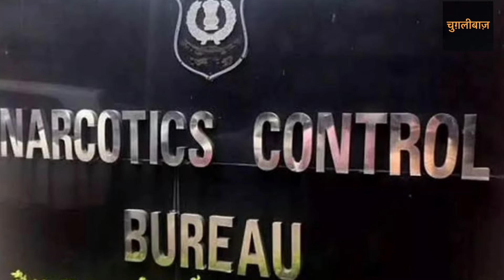आर्यन ख़ान केस में एक और मोड़, NCB की SIT ने...